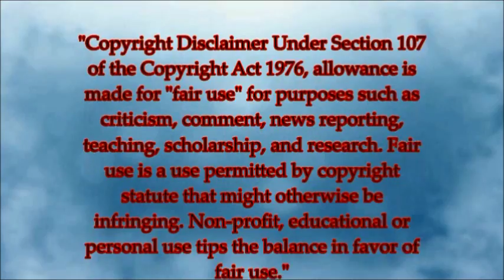Jon Bernthal in Pain Killer [music by Three Days Grace]